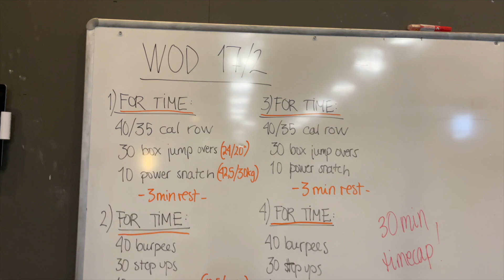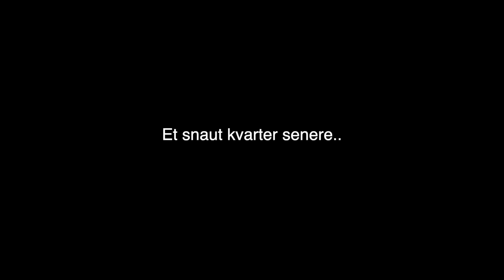VLOGG: Første CrossFit-økt på LENGE! *hjelp*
Fødsel + korona har betydd en lang pause fra CrossFit! Nå er jeg litt i gang igjen, og i denne videoen får dere bli med på en av de tøffere øktene jeg har gjort, der jeg virkelig fikk testet formen.

Vil du trene live med meg? Sjekk ut blidinegenpt.no og "trening på nett". Der finner du all info om både Sterk uten utstyr, Trening etter fødsel og SOMA MOVE. Nye gupper starter i mars og april, men du kan melde deg på når som helst - løpende påmelding!
Stikk inn på bloggen min Piaseeberg.no for å hente mer treningsinspirasjon.

Følg meg på Instagram under @piaseeberg.